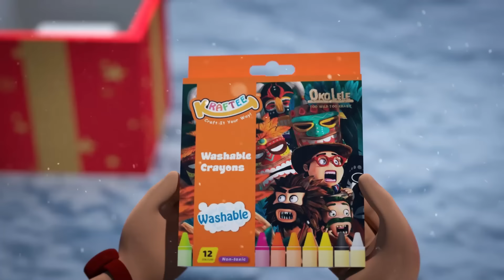Oko und Lele⚡Spezielle Episoden ⚡ 20 serien in Folge⚡ Lustige Cartoons